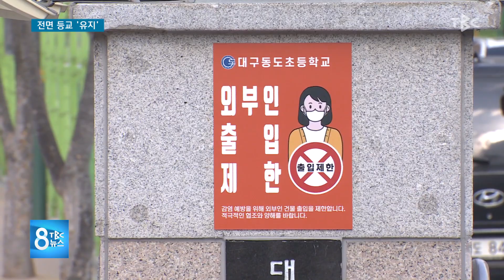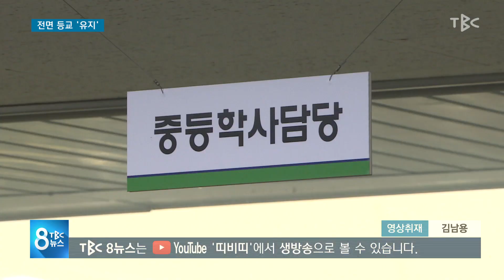전면 등교 유지 220204 [TBC-띠비띠]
전체 학교 82% 개학 대구 확진 학생 296명